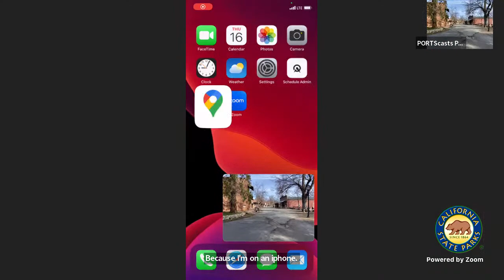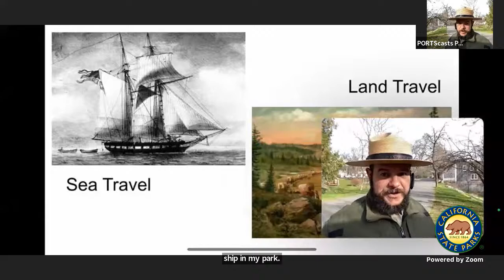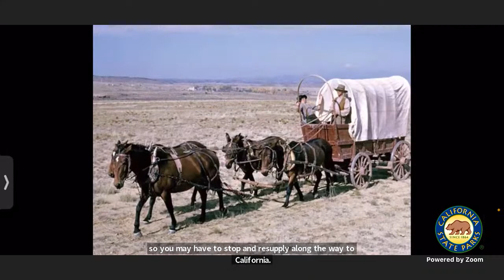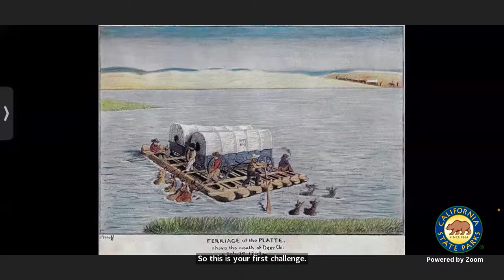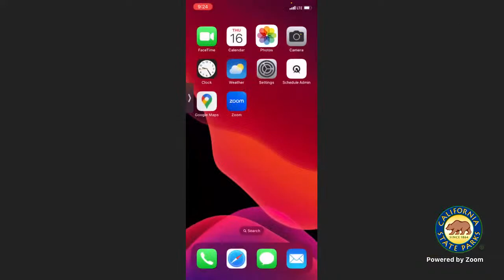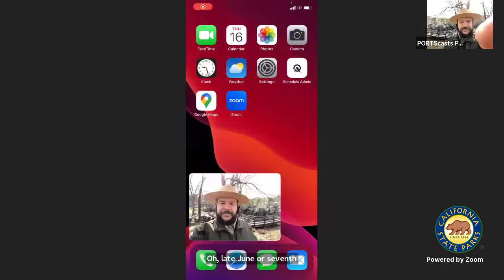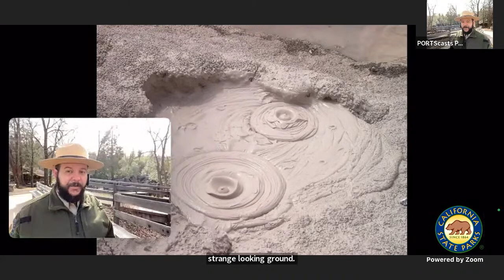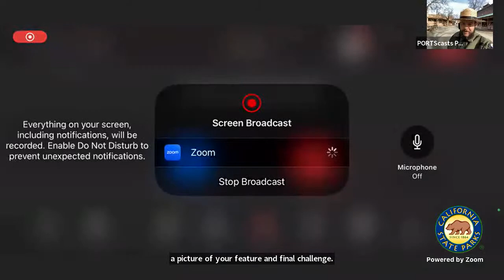The Go West Challenge (Overland Edition) at Columbia State Historic Park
The year is 1851, you’ve been hearing about the California Gold Rush and this city called Columbia, where there is supposedly so much gold you could just walk around and scoop it off the ground. You decide to test your luck and see if you can strike it rich, but first you need to make it to California by taking the overland route. Along the way, you will face many challenges! Will your gold miner make it to California or perish on the trail?

to learn more about California State Parks' PORTScast Programs.